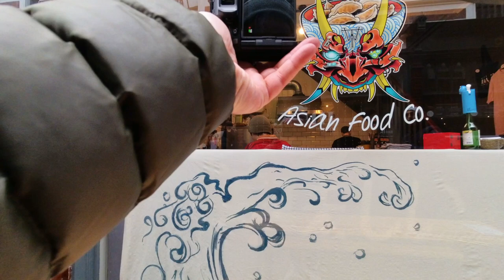Why I Chose Street Photography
In this deeply personal video, join me, Jack Coward, a street photographer based in the North East of Lincolnshire, as I share my journey of overcoming PTSD through the power of street photography. From my time serving in the British Army to finding solace behind the lens, I'll take you on a poignant exploration of how street photography transformed my life.

If you're passionate about photography or looking for inspiration to pick up the camera, this video is for you. Let's capture the beauty of life together!

📷 Gear Used:
- Olympus OM-D E-M1 MKii Camera
- Panasonic Lumix G 20mm f/1.7
- Olympus 40-150mm f/4-5.6